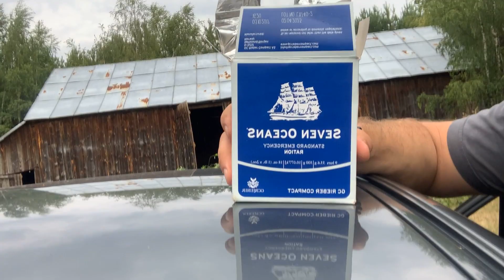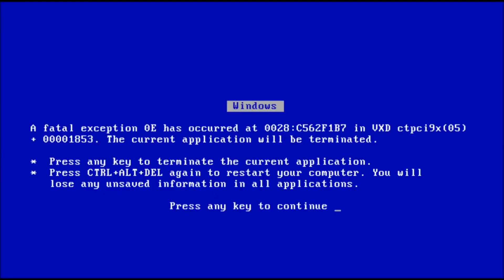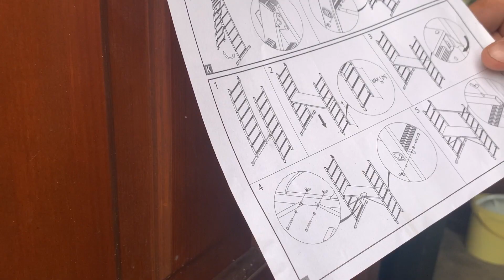Siedlisko "Na Włościach" odc. 5 - Zmiany, zmiany, zmiany...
Czas na zmiany - zmieniamy otoczenie, zmieniamy jakość, zmieniamy komfort pracy.
Obejrzyjcie do końca, aby poznać szczegóły tych małych zmian, które z czasem przyniosą duże efekty.